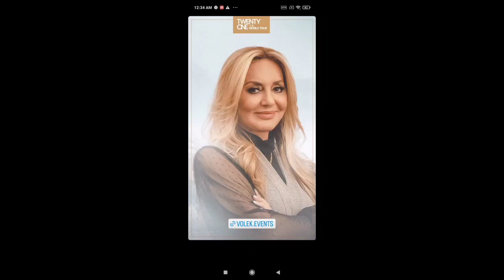گوگوش و رها اعتمادی ازدواج خودشان را علنی تایید کردند _ مصاحبه جدید رها اعتمادی